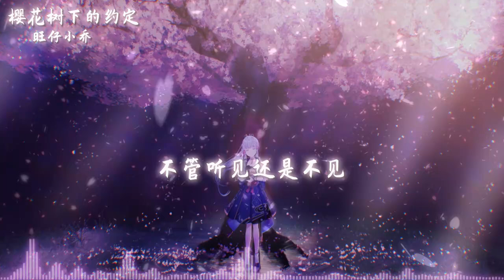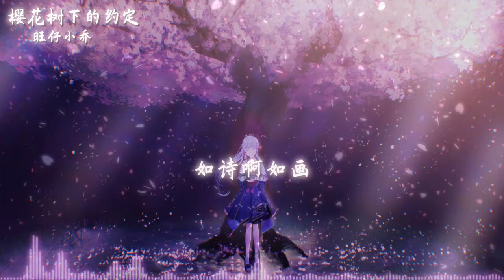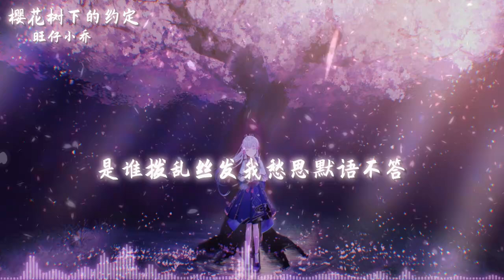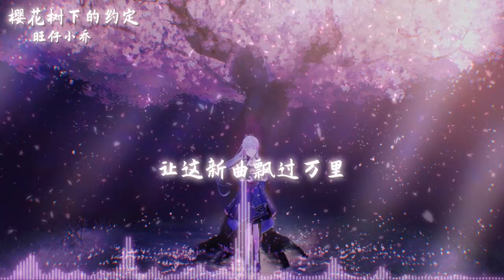旺仔小喬 - 櫻花樹下的約定 【如詩啊如畫 放不下的是牽掛】『動態歌詞Lyrics|高音質| video』| Hot抖音 l 循环歌单1小时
監製：楊文傑@騰訊音樂人
錄音：沈庚
和聲：張思茗
編曲/混音：好正音樂
統籌：倪榮濤
企劃：王冬冬
出品：唯跡文化
作詞：名決
作曲：名決

▼歌詞/Lyrics▼
如詩啊如畫
放不下的是牽掛
你曾問我害不害怕
抵不住那一剎
是誰醉酒策馬我嘶吼望斷天涯
是誰妙曲生花我十指談笑風華
是誰高歌天下我目送海角餘霞
是誰撥亂絲發我愁思默語不答
孤身奪下噬血龍劍
腳踏浮雲似輕燕
奈何瑟瑟風中久站
兒女情長看不斷
一把酸淚怎寫滄桑
萬箭齊髮留殘傷
兩行青汗豈知芳香
她還映在水中央
如詩啊如畫
放不下的是牽掛
抵不住那一剎
若晴吶若雨
愛恨情仇千萬縷
我曾問你何時
迎娶禁不得起讚許
不急又不緩
在山的一頭呼喊
不管聽見還是不見
哪怕黑髮被浸染
不悲我不喜
就在心裡等著
讓這新曲飄過萬里
帶去我的靈體
如詩啊如畫
放不下的是牽掛
抵不住那一剎
若晴吶若雨
愛恨情仇千萬縷
我曾問你何時
不急又不緩
在山的一頭呼喊
哪怕黑髮被浸染
不悲我不喜
就在心裡等著
帶去我的靈體

✔本頻道致力于推广分享好听、高质量、走心的歌曲。
✔如果您喜欢頻道裡的歌曲，请帮忙转发。 謝謝。
本频道致力于分享推荐好听，优秀的高质量的歌曲

All song copyrights belong to their production company.
This channel is dedicated to sharing and recommending excellent, high quality songs.